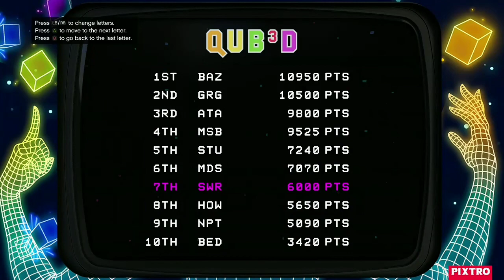Arcade Game - Qub3d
QUB3D (pronounced "cubed") is an arcade minigame in the HD Universe appearing in Grand Theft Auto IV, The Lost and Damned, The Ballad of Gay Tony and Grand Theft Auto V, however, it is non-interactive in the latter, with the exception of Grand Theft Auto Online, where it becomes available for purchase in the Arcades as of the Los Santos Summer Special update.

In the HD Universe, it is developed by Pixtro.

DESCRIPTION
The primary goal of the game is to match up coloured blocks into groups of four or more before they fill up the box, similar to the classic TETRIS games, except the blocks actually "tumble" down when positioned vertically, akin to a Slinky; as the player acquires a specific amount of points, the game moves up a level.

Initially, the game begins with only blue, green and red blocks and as the player progresses up the levels, however, the game slightly increases the falling speed of new blocks, as well as including more block colors:

* Yellow blocks are introduced from level 5 onwards;

* Purple blocks are introduced from level 10 onwards; and

* Orange blocks are introduced from level 15 onwards.

To counter the increasing difficulty of the game, the player is given the option of acquiring special abilities by stacking 4 blocks of the same color to form the shape of a square-shaped grouping (2 blocks by 2 blocks)

NOTE: such groups will not remove any neighboring blocks of the same color. By stacking four such groups, the "Power" bar will be filled, granting the player the ability to choose one of four "Special" tricks that aid gameplay & each "Special" is marked by a different color and is triggered by a specific command:

* The red "Special" removes the lowest four rows of blocks.

* The green "Special" removes the middle two columns of blocks.

* The blue "Special" allows the player to remove all blocks of any selected color in the box.

The player must press the same button or key that activated this ability again to select a color.

* The yellow "Special" momentarily stops the any new blocks from falling on its own, allowing the player to control its descent on their own accord.

A minor drawback to this feature is that the player can only hold a maximum of 3 choices of special abilities at a time.

Beating the developer's high score of 10,950 points earns the "King of QUB3D" achievement.

The player must complete this for 100% completion.

INFLUENCES:
The game itself appears to be based on classic arcade game Tetris, with of its emphasis on stacking blocks on top of previously placed ones. It also appears to be based on Puyo Puyo, with of its emphasis on stacking blocks of four.